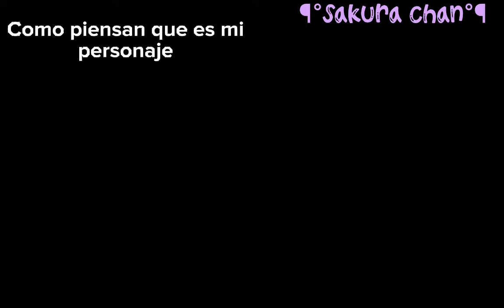☔☁️Como piensan que es mi personaje VS como es (original?)☁️☔